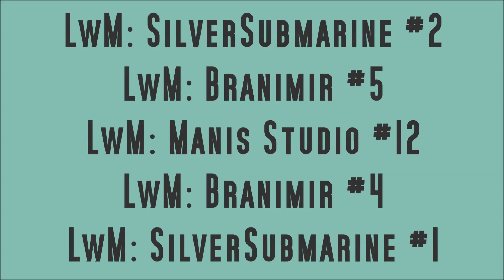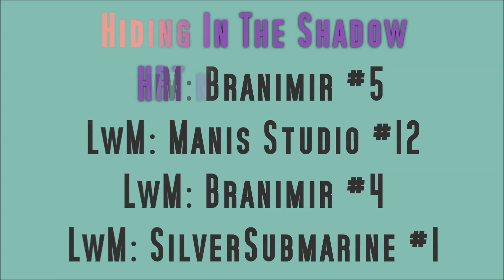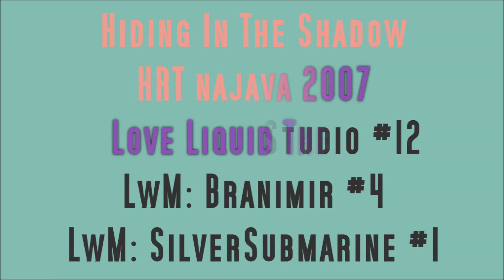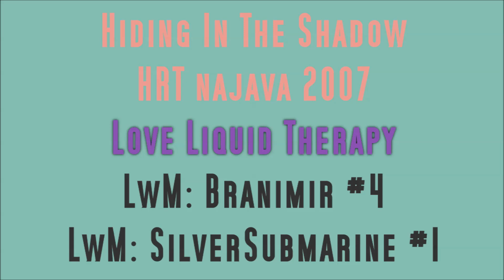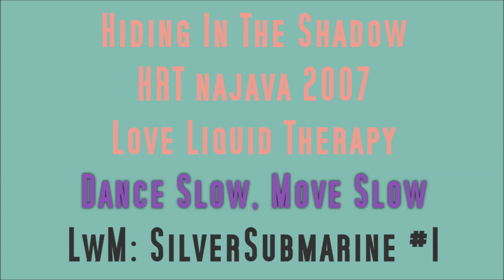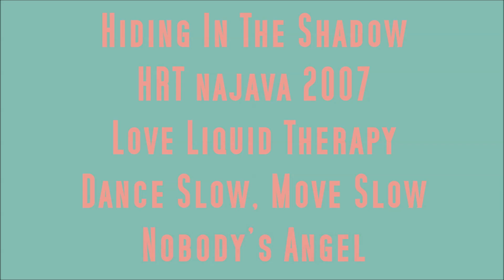A Handful of Mysteries #9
Week 9